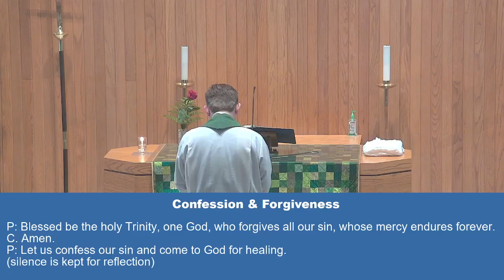Sunday Worship - September 22, 2024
Holy Nativity Lutheran Church
New Hope, MN